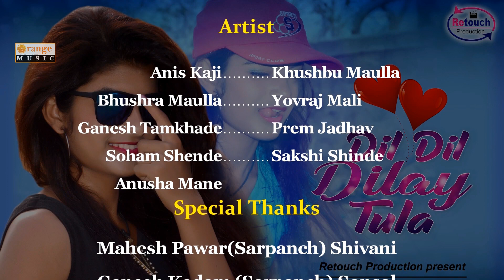Dil Dil Dilay Tula - Video Song | Romantic Marathi Song | Usman Sayyad - Orange Music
A Song By - Usman Sayyad
Retouch Production Presents
Lyrics: Usman Sayyad
Singer: Kunal Dhengale, Minal Pedgaonkar
Recording: Masio Studio
Dil Dilay Tula Chal ani Prem Karuya KhullamKhula
Producer : Suraj Savane
Cast Director : Saniraj Dombe
Dance Coreo Grapher : Akshay Katre
                                         Payal Jadhav
Dop:  Sukhdev Adav
        Ganesh Sutar
Steal Photograpyhy :Vijay Chavan
Editing : Sidharth S Chaudhari
Associat Direction : Mithlesh Surywanshi
make-up : sunanda shende
Staring  : Suraj Savane
                 Srushti Shinde
                 smita more
                 Anis Kaji
                 Khushbu Mulla
                 Bhushara Mulla
                 Yuvraj Mali
                 Ganesh tamkhade
                 Prem jadhav
                Soham Shende
                Sakshi Shinde
                Anusha mane
specail Thanks  : Ganesh Kadam sarpanch             sonsal
                               Mahesh Pavar sarpanch Shivani
                               Cane agro ltd

Directed by Usman Sayyad
Lyrics:
दिल दिल दिल दिलाय तुला दिलाय तुला
चल राणी प्रेम करू खुल्लम खुल्ला
दिल दिल दिल घे तुझा तुला तुझा तुला
नको राजा माग पडु मार पडल मला
नको दिल तुझा जिव गुंतायला वेळ आहे अजून प्रेमात पडायला
दिल नको म्हणून करत्या झिरो मला
तुच आहेस मला हिरो बनवायला
दिल दिल दिल घे दिलाय तुला दिलाय तुला
नको राजा मागे पडु मार पडल मल्ला
जवळ ये दिलाचे ठोके ऐकायला
मग तुझापण दिल येईल
माझ्यासंगे नाचायला
किती वेळ येतो लाईन मारायला
मला नाही वेळ
प्रेमाचा खेळ खेळायला
चल रामी प्रेम करू खुल्लम खुल्ला
५६ पोरी येतात मला विचरायला तरी हा दिल येतो तुझ्यामागे फिरायला
कुणी सांगितले ५६ पोरी सोडायला
मी नाही म्हंणल ये माझ्या मागे फिरायला
दिल दिल घे दिलाय
दिल दिल घे तुझा तुला तुझा तुला

  ||| सुपर हिट गाजलेली लोकगीते |||

✓ Stream Online on & Download the MP3 from link belows:

● Hungama ►Link ►
● Wink Music ►Link ►
● Gaana ►Link ►
● JioSawan ►Link ►